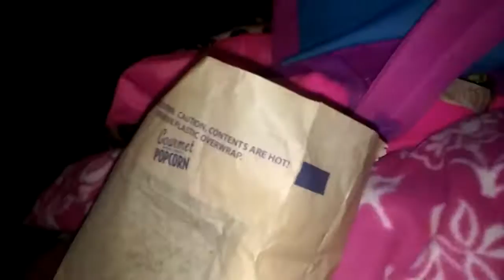The Birds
Rating: L.J.-G